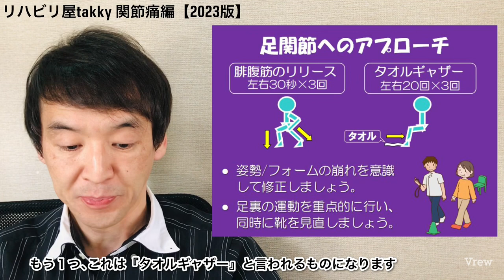【関節痛】足関節の仕組み/アプローチ